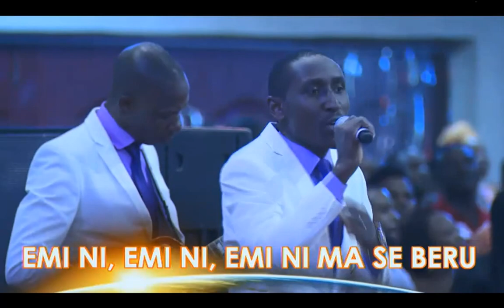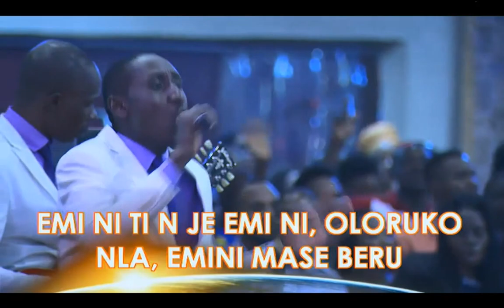Faith Tabernacle Choir @ Encounter With Destiny (3rd) Service [July 30, 2017]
Live Broadcast from Canaanland Unveiling Your Glorious Destiny in Life (Part 5)